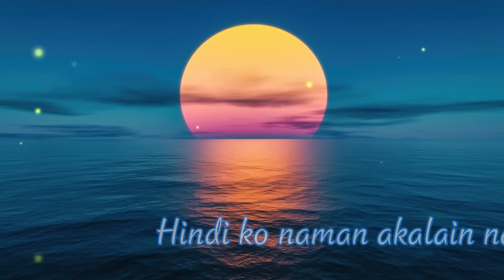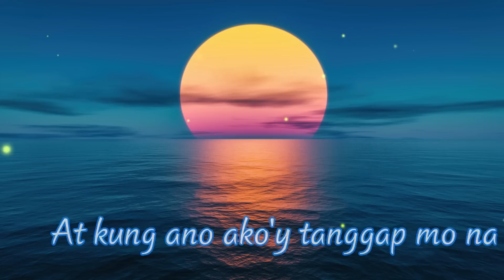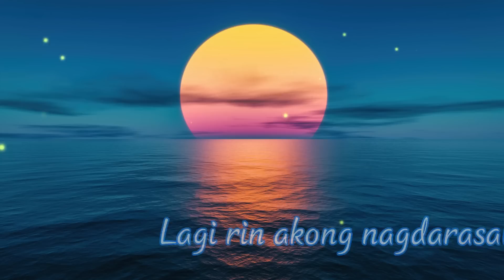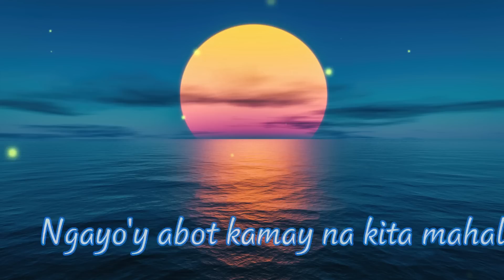Bigay Ka Ng Maykapal | Lyric Video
Welcome To OPM Classic, Music Channel Dedicated To Bringing You The Best Of The Best Music Tracks!!